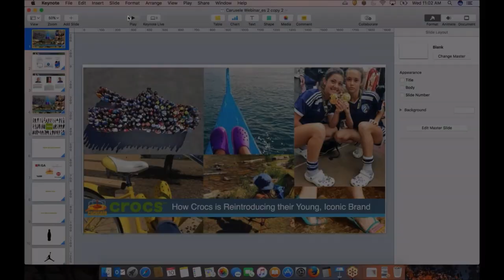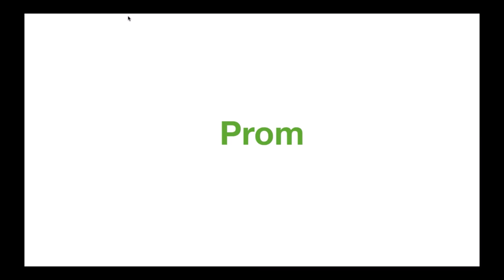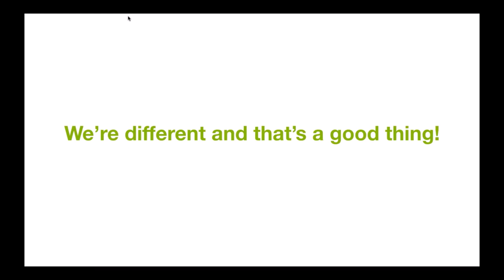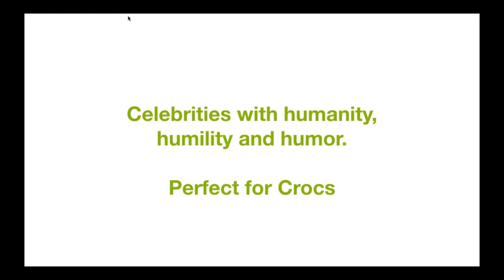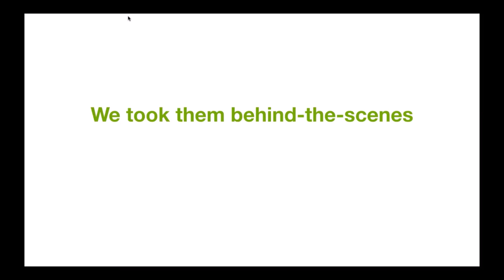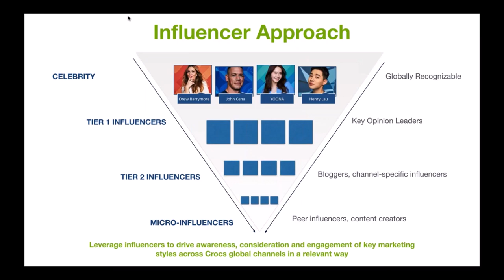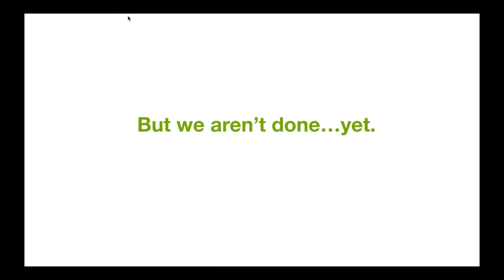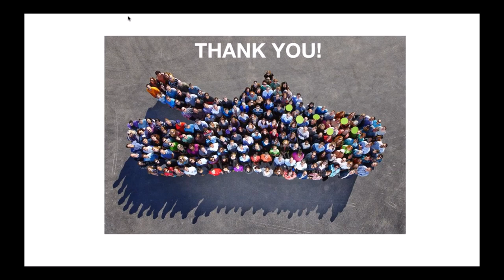How Crocs is Reintruducing their Young, Iconic Brand; On-Demand Webinar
It may be hard to believe that Crocs was founded just 15 years ago in Boulder, CO., given just how iconic they have become.

In this on-demand webinar, hear directly from Crocs’ Chief Marketing Officer, Terence Reilly, as he shares the challenges the brand faces and the opportunities their nearly universal name recognition offers. He’ll talk about how te company incorporates influencer marketing as part of their overall strategy, and delineate how everything from UGC to celebrities play a role for this worldwide brand in 2017.

As Chief Marketing Officer for Crocs, Terence Reilly is responsible for providing strategic direction for the many ways the Crocs brand comes to life. His overall goal is to encourage consumers and customers to “Come As You Are.“

A 25-year marketing professional with a degree in communications from Rider University, Reilly began his career in public relations before taking on several marketing roles in financial services including American Express and Prudential. Transitioning from financial services to retail and consumer goods, Reilly was Director of Marketing with Footaction and VP of Marketing with Famous Footwear.